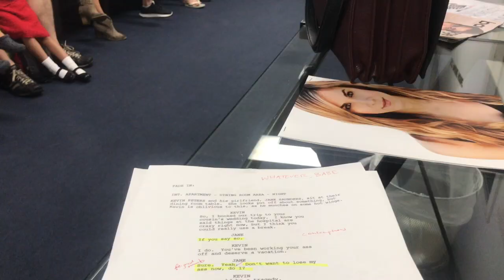KEEPING BUSY - Episode 217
Margaret's got two auditions, tons of ideas and some friends to hangout with.